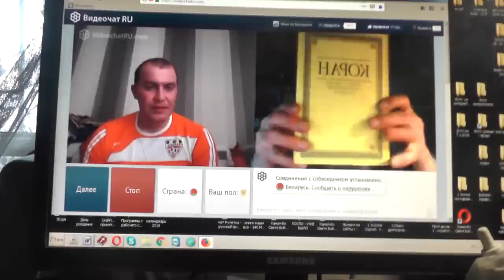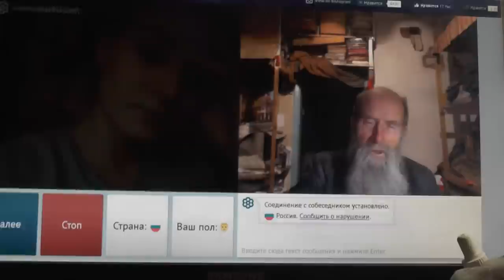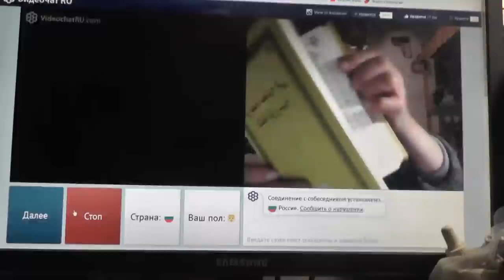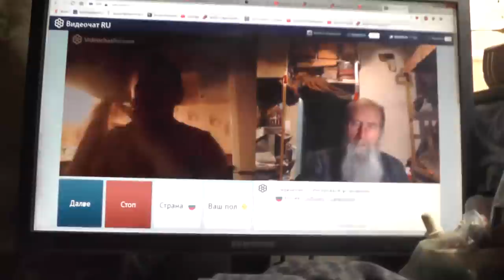№183. Лук. 14:23 …пойди по дорогам и изгородям и убеди придти. Апрель. 2019